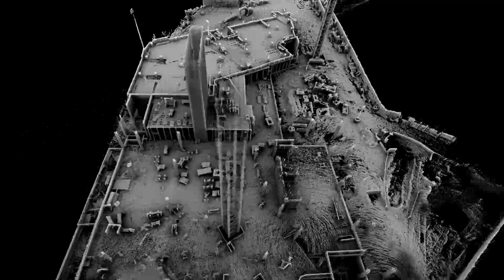Tepper Quad Construction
In a purified world, no sound, no color, only light and shape interact with each other.